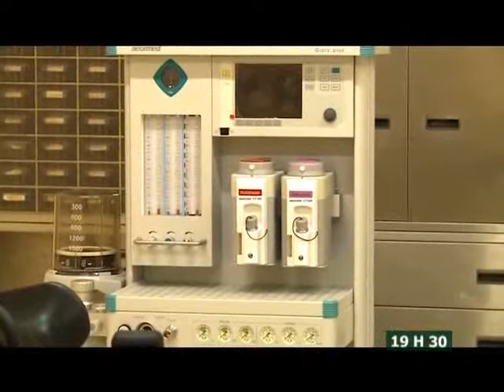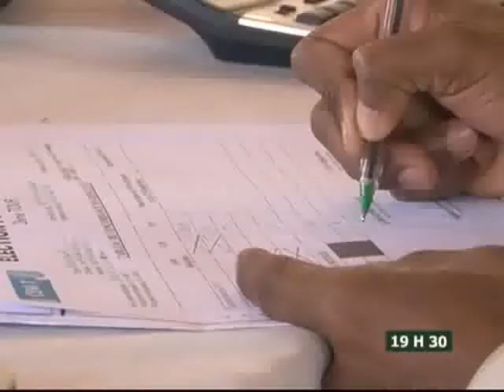Le 19H30 de RTI2 du 03 Janvier 2014 avec Kady Fadiga Fofana